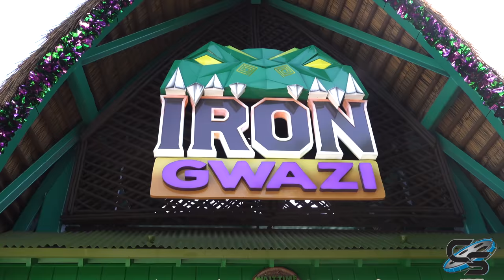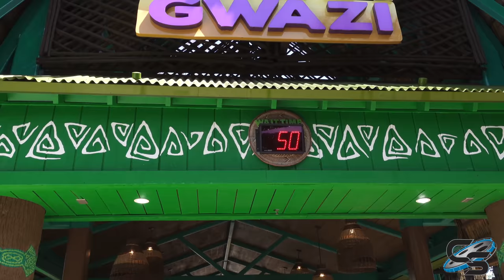Kumba, Montu, Sheikra, and Jason Derulo | Busch Gardens Tampa + Universal Studios Concert Vlog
In this vlog we head to Busch Gardens for a ride on Iron Gwazi and the newly reopened Montu and Sheikra, and then head over to Universal Orlando for the last concert of their Mardi Gras line up, Jason Derulo!

MY GEAR:
Sony a6500
35mm Lens
18-105mm lens
18-135mm lens
70-350mm lens
Sony ZV-1
Zoom H1n
MOZA AirCross Gimbal
AT2020

Production, Filming, & Editing: Sarah Anderson
Logo: Kristopher Werner
Intro: Casey Rentmeester